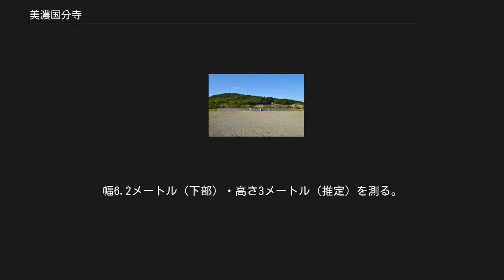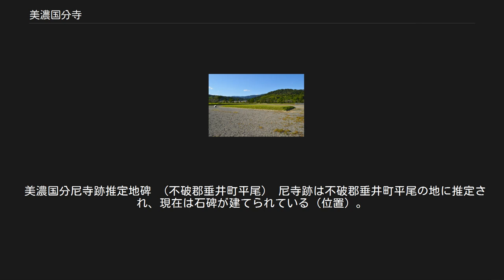美濃国分寺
美濃国分寺（みのこくぶんじ）は、岐阜県大垣市青野町にある寺院。
高野山真言宗の準別格本山、西美濃三十三霊場満願札所。
山号は金銀山。
 奈良時代に聖武天皇の詔により日本各地に建立された国分寺のうち、美濃国国分僧寺の後継寺院にあたる。
本項では現寺院とともに、古代寺院跡である美濃国分寺跡（国の史跡）と、美濃国分尼寺跡（史跡指定なし）についても解説する。
 美濃国分寺の空中写真 （1987年度）中央に古代国分寺跡、上方の山麓に現国分寺境内が位置し、現国分寺の右側の樹叢に瓦窯跡が位置する。
 岐阜県西部、大垣市街地から西方の国分寺山の南東麓に位置する。
聖武天皇の詔で創建された国分寺の法燈を継ぐ寺院で、古代国分寺は現国分寺南側の平坦地（青野原）に位置し、仁和3年（887年）に焼失、その後の再建を経て12世紀末頃には衰退したとされる。
そして、元和元年（1615年）に土中から掘り出された薬師如来像を本尊として現国分寺が再興されたという。
付近では美濃国分尼寺跡のほか美濃国府跡・昼飯大塚古墳（美濃最大の古墳）が、南方には南宮大社（美濃国一宮）、西方には不破関も立地し、古くから政治的・文化的中心地かつ要所であったことが知られる。
 古代国分寺跡については、塔礎石の露出や遺物出土により古くから国分寺跡であることが知られており、1916年（大正5年）に国の史跡に指定された。
1968年度（昭和43年度）以降に発掘調査が実施されて伽藍の大部分が判明し、現在では史跡整備の上で美濃国分寺跡歴史公園として公開されている。
また現国分寺では、本尊として平安時代の作とされる一木造の巨像の薬師如来像（国の重要文化財）を現在に伝世する。
 聖武天皇像 創建は不詳。
天平13年（741年）の国分寺建立の詔の頃に創建されたと見られる。
 発掘調査では、主要堂塔は750年代には完成していたと推定される。
また美濃国分寺以前となる白鳳期の寺院跡の重複が認められており、その前身寺院（在地豪族の氏寺か）を踏襲して国分寺が建立されたことが判明している。
同様の白鳳寺院として、不破郡域では国分寺南方で宮処寺跡・宮代廃寺跡も認められている。
 なお、後継寺院である金銀山国分寺の寺伝では、天平9年（737年）に聖武天皇の勅を拝した行基が当地に至り、自ら薬師如来像を彫って本尊とするとともに七堂伽藍を建てて寺を開いたという。
伝承内容は詳らかでなく、後述のように薬師如来像については後世の平安時代頃の作になるとされる。
 天平神護2年（766年）[原 1]には、伊勢国・美濃国などに命じた内容のうちに、官舎修理数を奏聞させる場合には「国分二寺」もこれに準じるようにと見える。
 神護景雲4年（770年）[原 2]には、美濃国方県郡の少領の国造雄万が私稲2万束を国分寺に献じたことで昇叙された。
また宝亀6年（775年）[原 3]には、伊勢国・尾張国・美濃国で異常風雨があり、国分寺・諸寺塔19が倒壊するなどの被害が出たと見える。
 仁和3年（887年）[原 4]には火災によって全焼し、その機能は席田郡定額尼寺に移された。
その後の再建について文献上に記述は認められていないが、発掘調査では10世紀前半-中頃には当地での再建が認められる。
 延長5年（927年）成立の『延喜式』主税上の規定では、美濃国の国分寺料として稲4万束があてられている。
 寛弘元年（1004年）の官宣旨[原 5]では、美濃国国分寺の堂塔雑舎の破損状況を調べるために坂本忠国らの派遣が命じられており、当時には堂塔の存在が認められる（再建国分寺への派遣か）。
また長元2年（1029年）には、損色使が遣わされた。
 なお、現在の金銀山国分寺の本尊で11世紀頃の作と見られる薬師如来像について元は再建国分寺の本尊とする説があるほか、寺跡域からは11世紀代の灰釉陶器も多数検出されており、当時の寺勢が示唆される。
しかし、その後12世紀末頃までには衰退し、国分寺としての機能を失ったと推測される。
 中世期には、安貞2年（1228年）の文書で後宇多院領になった旨が、正和3年（1314年）の文書で尊治親王（後醍醐天皇）から四辻入道親王へ返還された旨が見える。
また元亨2年（1322年）の文書には、山城醍醐寺蓮蔵院の坊領として見える。
 貞治4年（1365年）の文書では、美濃守護の土岐頼康に対して伊勢・美濃・尾張などの国分寺に対する春日社造替料の賦課が命じられている。
 江戸時代に入り、元和元...